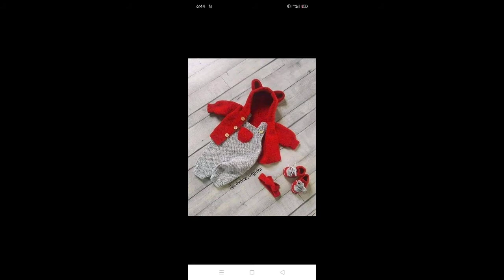beautiful crochet baby suits designs for boys||new stylish crochet baby suits designs for kids